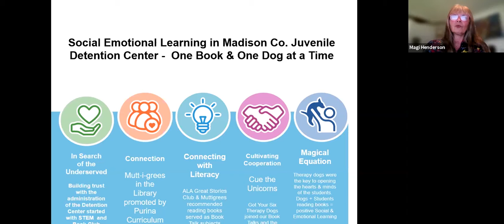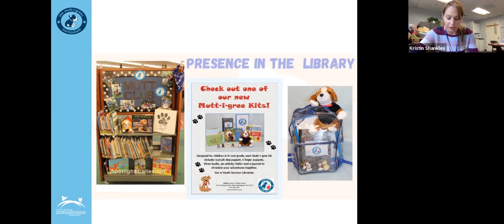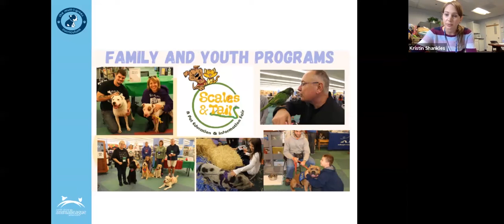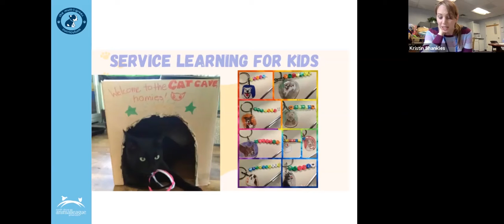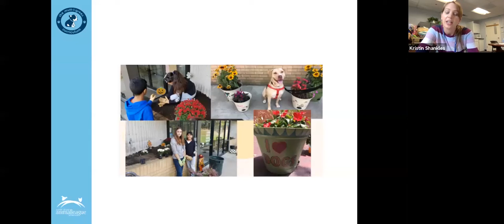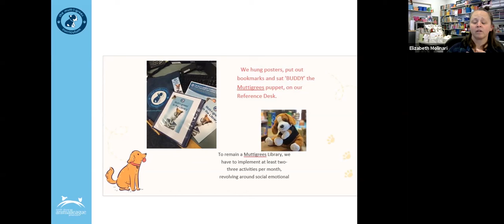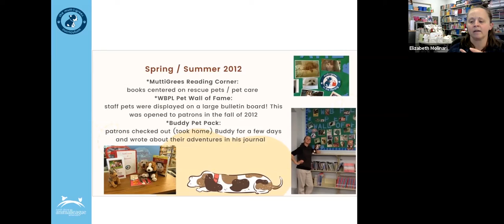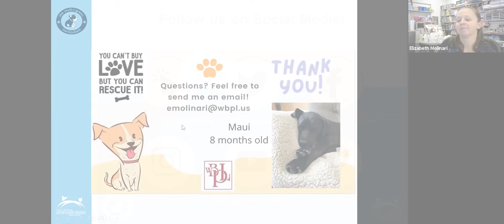Mutt i grees In The Library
In this Mutt-i-grees webinar, we hear from librarians who are using Mutt-i-grees in the Library with their programming as they discuss the impact it has had.